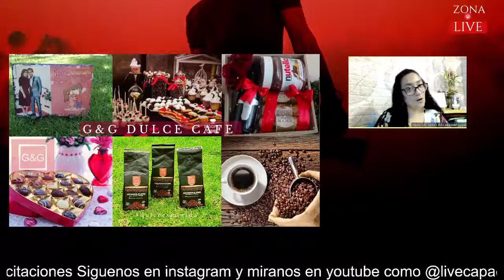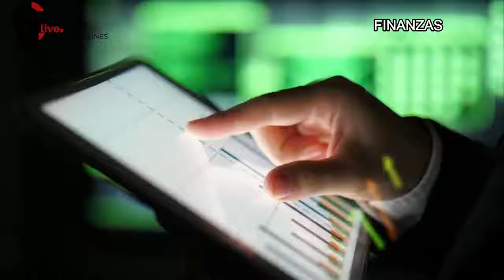Zonalive Quijos Frut | Ecuador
🔴 𝐞𝐧 𝐯𝐢𝐯𝐨 no te lo pierdas, estamos Junto a Patricia Rodríguez en zonalive, nos compartirá su experiencia ,y conoceremos un poco mas de